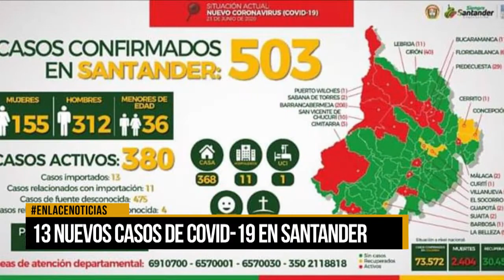13 nuevos casos de Covid-19 en Santander